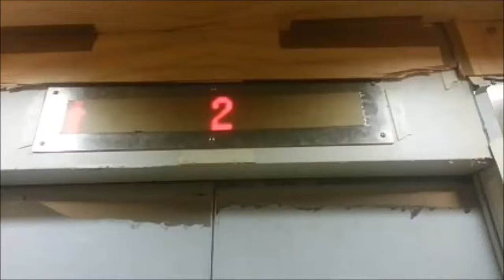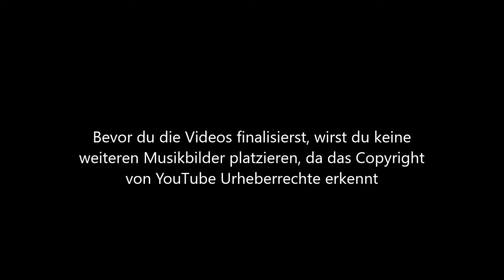mondego Aufzug Ausgewähltes 9-Video mit Copyright-Problem